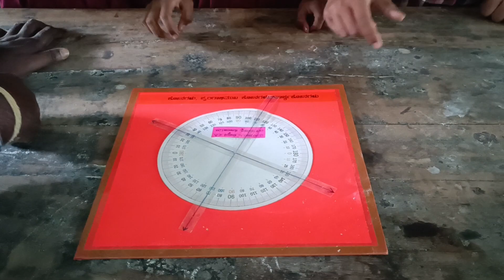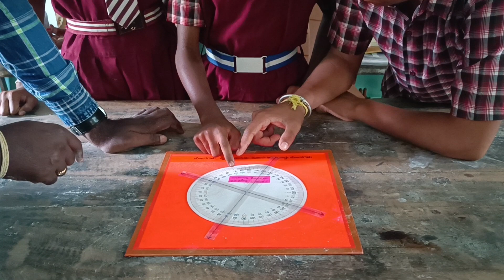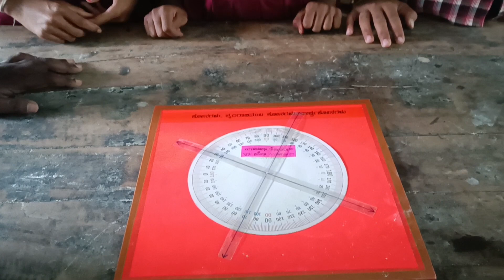ಶೃಂಗಾಭಿಮುಖ ಕೋನಗಳು ಮತ್ತು ಪಾರ್ಶ್ವ ಕೋನಗಳು maths tlm